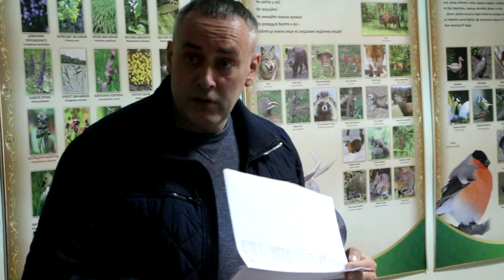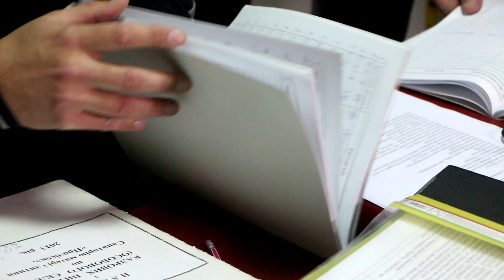У санаторії "Пролісок" знову депутатська ревізія